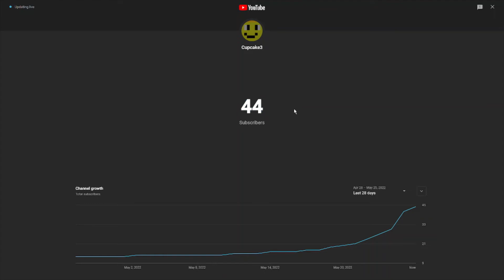we are so close to 50 subs, can we hit it this week?